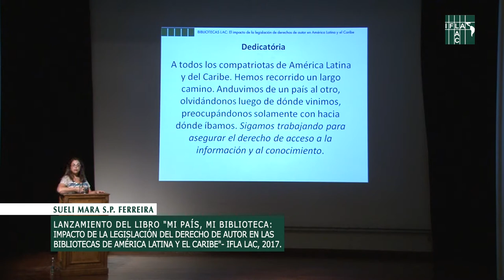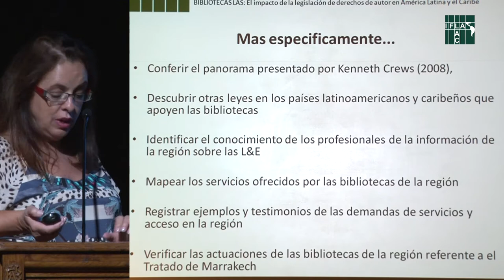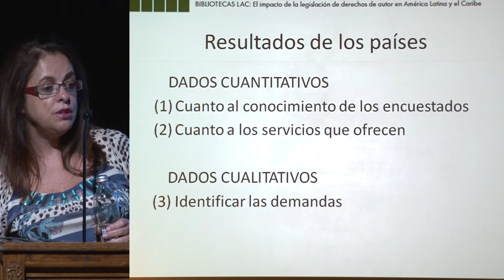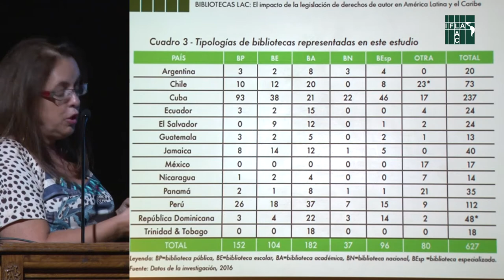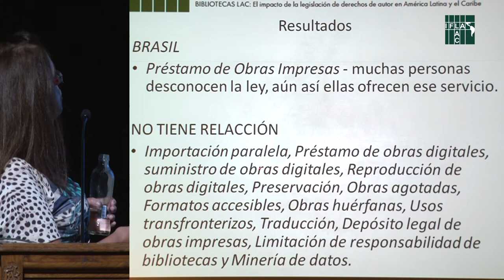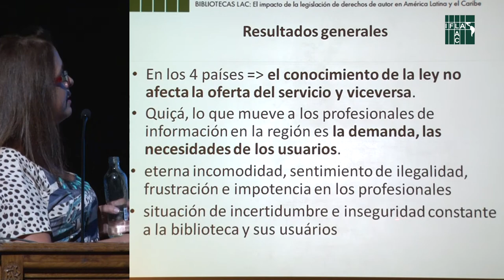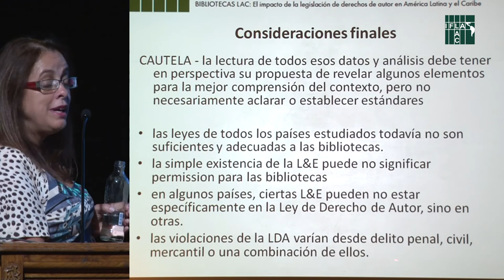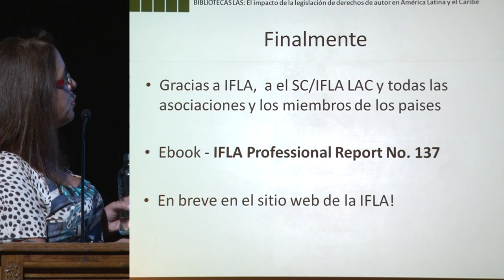Lanzamiento del Libro "Mi País, Mi Biblioteca"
Lanzamiento del Libro "MI PAÍS, MI BIBLIOTECA: impacto de la legislación del derecho de autor en las bibliotecas de América Latina y el Caribe".
Expone: Sueli Mara S.P. Ferreira - IFLA LAC Chair
En Seminario Internacional "Las bibliotecas, las actividades de defensa y la implementación de la Agenda 2030", organizado por la Biblioteca del Congreso Nacional (BCN), la Biblioteca Nacional y la DIBAM, al alero de la Sección América Latina y el Caribe de la Federación Internacional de Asociaciones de Bibliotecarios y Bibliotecas (IFLA).